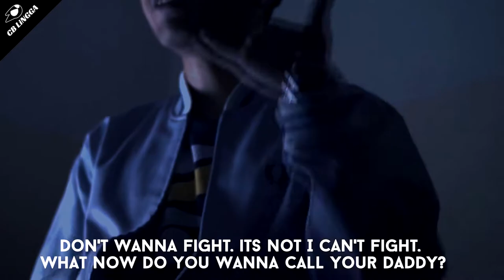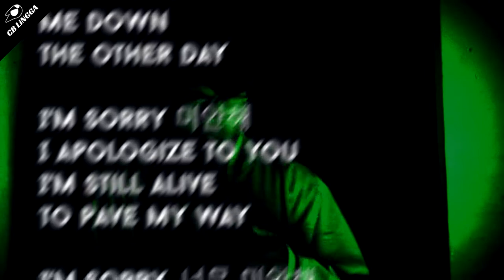Remember My Name (Remix of Agust D - Agust D)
This is a Remix of Agust D - Agust D

Lyrics:
I have spent too much time delving in bullcrap and stay calm
Looking at butthurt lil guys who still sucking milk from their mom
It's not one two three four cry baby but at least a dozen of scums
With just a lil spark from me they felt it like napalm

Oh I'm Sorry I can't comprehend why You can't differentiate cowardice from mercy
I don't wanna fight, its not I can't fight, what now do you wanna call your daddy?
You just some pair of normals, you always afraid of them spirits
y'all hate me when I roll , ur  basic manhood drinks I just spit it

I can deal with you easy, I have more EXP,  Your level is too low for me
even if you can kill me with your hands, I will never surrender to your demand
Talk dirty at others and stay anonimous is  hypocrisy
Won't accept your stupid morality I'd rather have a glorius eulogy

C to the B to The L I N GG A
I am ur nightmare from Hell Now you better pray
wannabe hero all day is that how u play?
I'm the antagonist of ur game

facts made you choked, think that it's smoke, everything you don't agree you call it a hoax
come in a flock, measuring cocks, everybody moves the same your life is a joke
I am the demon your way of thought is worth to mock
I am the one who lurks in the shadows, now look at the clock

it's time baby it's time you know the messages is not   so sublime
your life is on the line f ah everything is by design
Wearing white doesn't mean you are divine, now look at my tails count it to nine
When the stars are all aligned, I will kitsune fire your soul from the shrine

I'll open the portal, f all your morals, justifications? I'll blow it like a mortar
faking your socials, enjoying scandals, isn't that ur family? oh so typical
call me criminal, antisocial, I don't mind let me sing a darker gospel
And keep faking your reflections, hide the monster while quoting bibles

I'm sorry, 미안해
I know u tried so hard to bring me down the other day

I'm sorry 미안해
I apologize to you I'm still alive to pave my way

I'm sorry, 너무 미안해
I did ruin your life because you blocked me of my way

I just can't stand still every time I see one of your faces